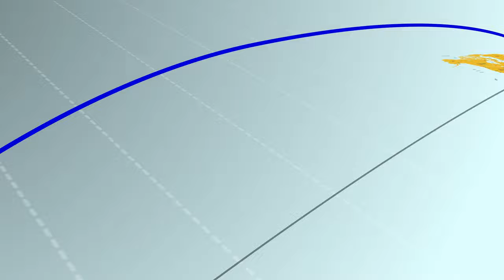FEATURE | SLANG OFF CHALLENGE | DIMITRIOS GOUTAS vs MANOLIS SIOPIS